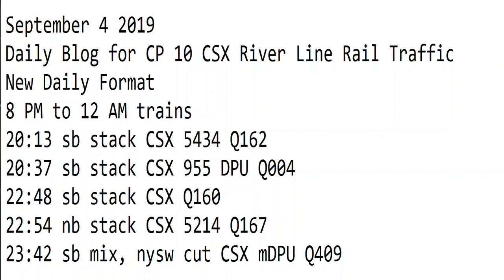September 4 2019 Trains 8 PM to 12 AM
8 PM to 12 AM trains
20:13 sb stack CSX 5434 Q162
20:37 sb stack CSX 955 DPU Q004
22:48 sb stack CSX Q160
22:54 nb stack CSX 5214 Q167
23:42 sb mix, nysw cut CSX mDPU Q409